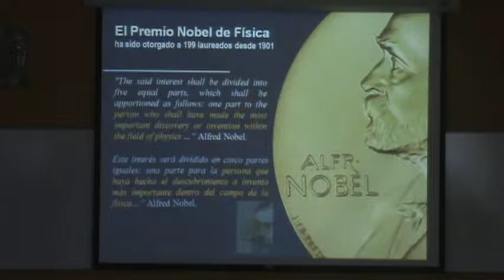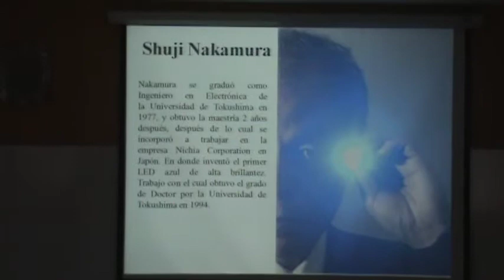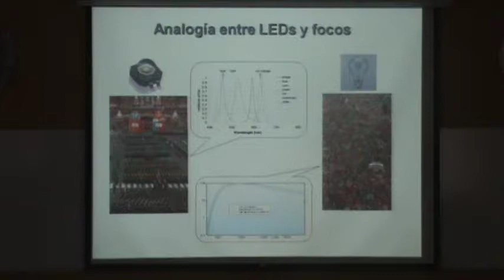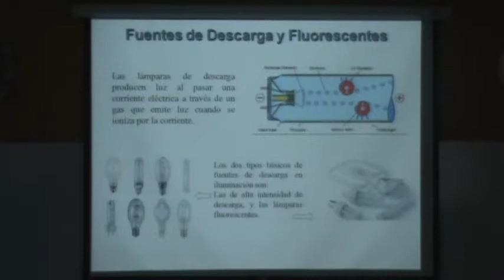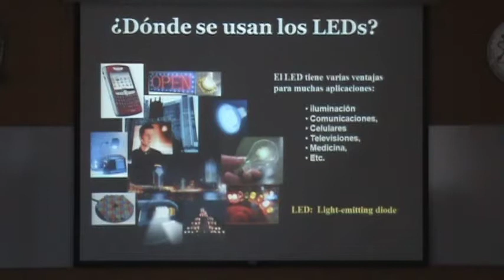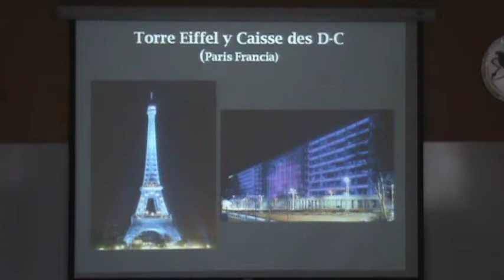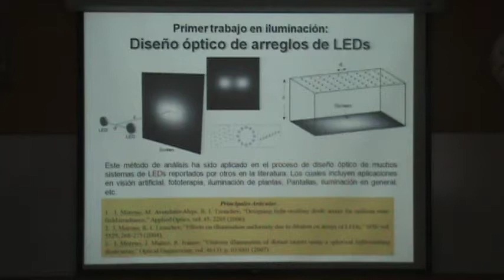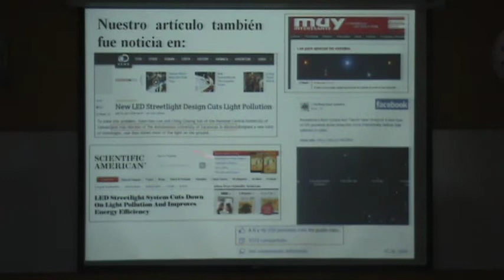Seminario extraordinario: "Premio Nobel de Física 2014: ..." - Iván Moreno Hernádez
Sala Audiovisual UAF, Miércoles 29 de Octubre de 2014, 12:50 horas, Zacatecas.
Título completo: "Premio Nobel de Física 2014: lo que todos deberían saber"
Dr. Iván Moreno Hernández (Unidad Académica de Física, UAZ)